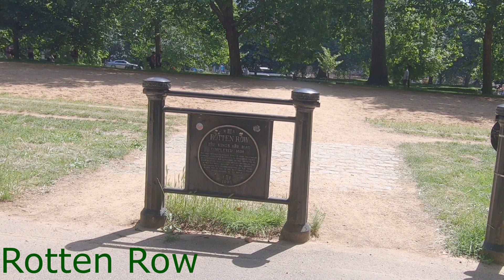Hyde Park on a Saturday in June - Travelling NYADs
It was forecast to be 29 degrees so we went to the Serpentine Lido so Jessica could have a swim. Nick refused to get in the water and I sort of understand. The water was deliciously cold.

It was 30 degrees by 1pm when we stopped for lunch under the shade of a tree. People everywhere, enjoying the lake, the shade, the breeze. We saw ducks and ducklings, a Scottie dog, a squirrel - it was a really busy place at Hyde Park today.

The Serpentine Lido is very wheelchair friendly. They open a gate so that wheelchair people can enter the bathing area easily. There is also a ramp into the water so if your wheelchair can go in water, you can do that.

Just a hint. There are no proper showers in the change rooms as you would expect in Australia. The little showers near the pools are the only showers.